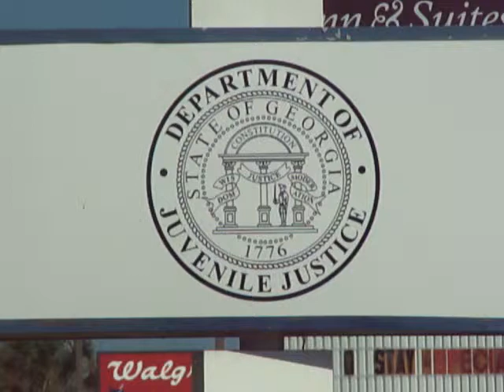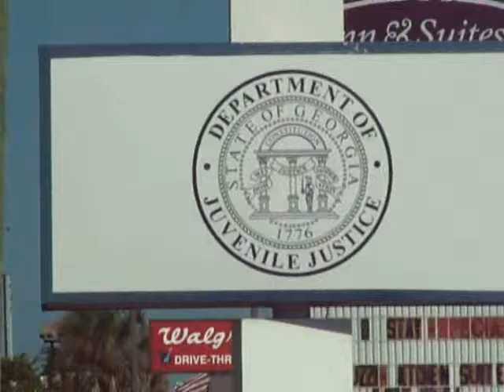Georgia Department of Juvenile Justice and 14 year old girl ignored